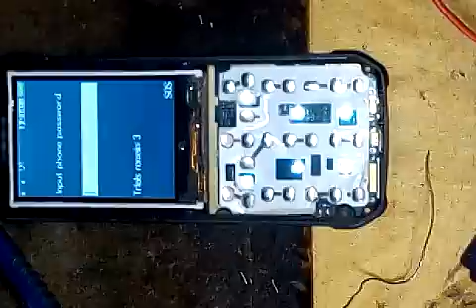qmobile g6 keypad problem solution (Mobile repairing)